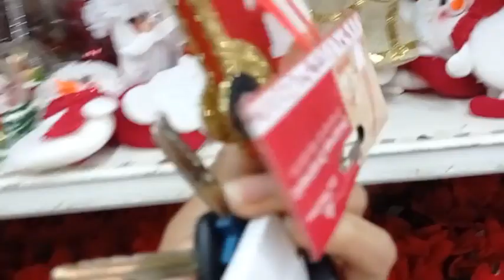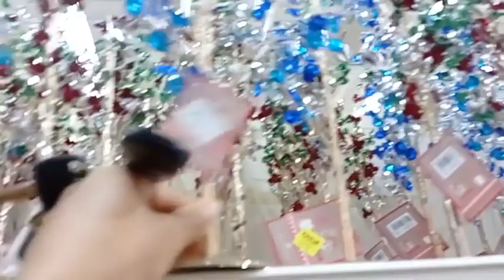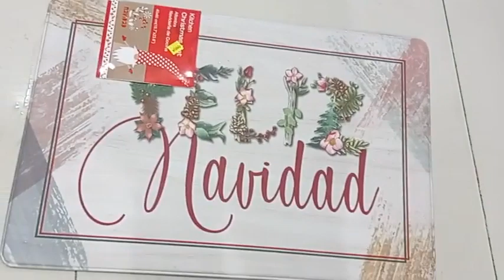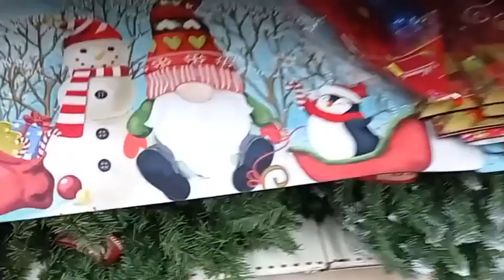YO NO SIRVO PA ESO / ME COMPRÉ 3